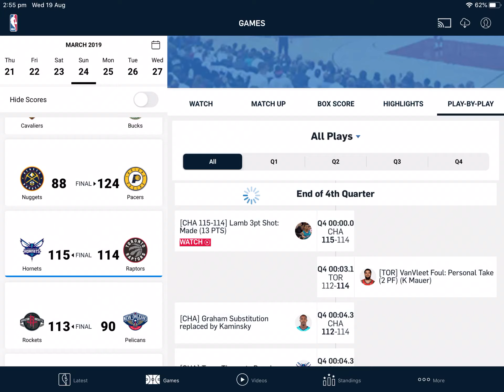Jeremy Lamb buzzer beater 24 March 2019 vs raptors